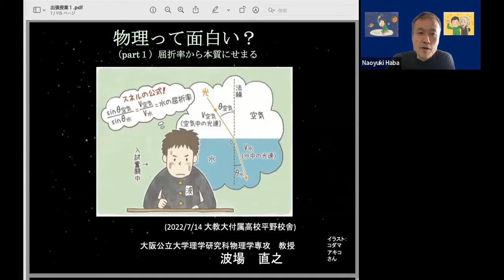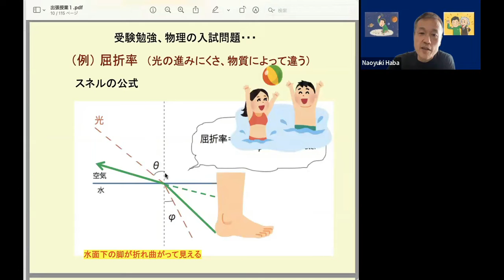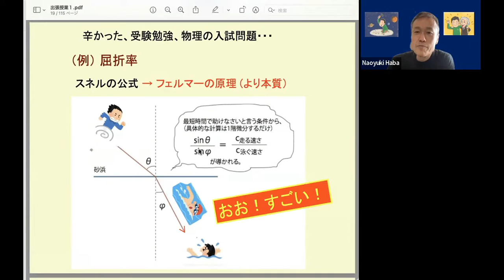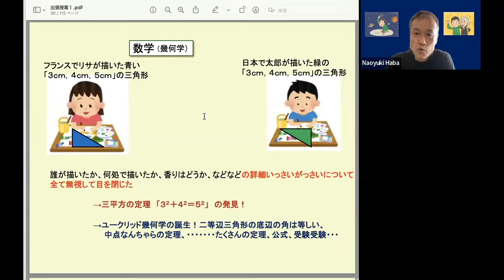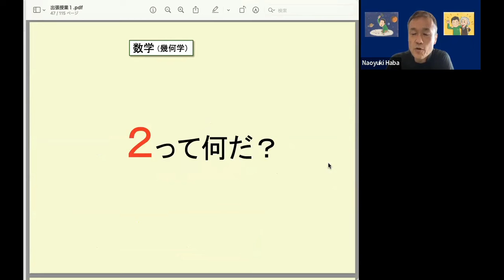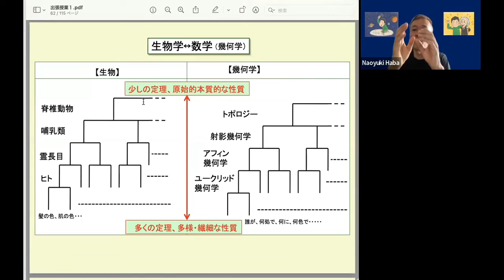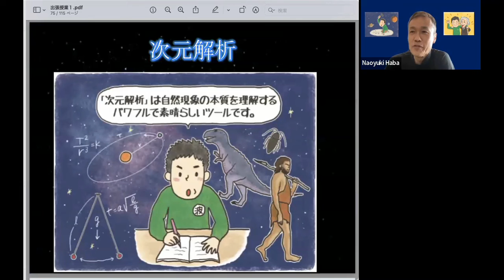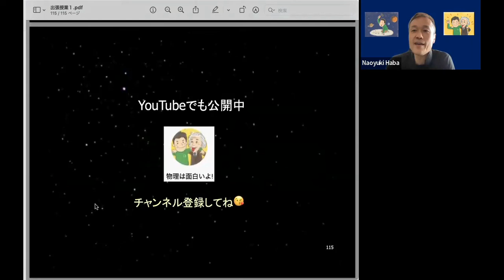高校出張授業：物理って面白い？（パート１）屈折率から本質に迫る！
タイトル：物理って面白い？（パート１）屈折率から本質に迫る！
内容：物理は暗記科目だと思っている皆さんへ、少しでも物理の面白さを伝えられたら嬉しいです。
日にち：2022年7月14日　大阪教育大学付属高校平野校舎

素粒子物理学についてもう少しすすんだ入門書としてのおすすめです。

絵本をかきました。